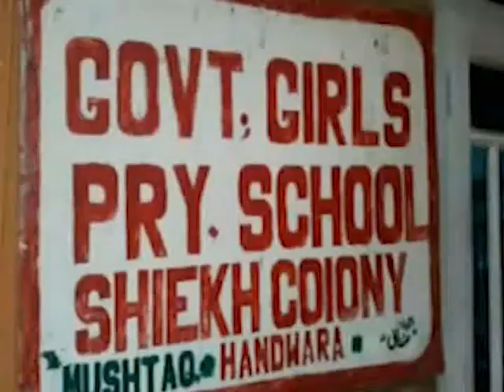The Government Primary School Sheikh Mohalla Handwara still lacks all basic amenities